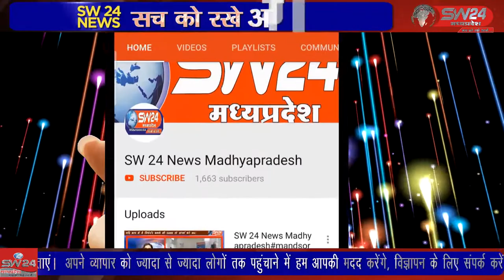SW 24 News Madhyapradesh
कर्मकार घोटाले को लेकर लगातार परतें खुलती जा रही है श्रम विभाग से निरीक्षण दल जनपद पंचायत कार्यालय पहुंचा। विभागीय जांच दल ने संबंधित ऑपरेटरों से पूछताछ कर मामले की परतें खोलने का प्रयास किया। निरीक्षण दल ने संबंधित कंप्यूटर ऑपरेटरों से जानकारी लेते हुए उक्त मामले की बिंदुवार पूछताछ की है। सिरोंज से नरेन्द्र रघुवंशी की रिपोर्ट